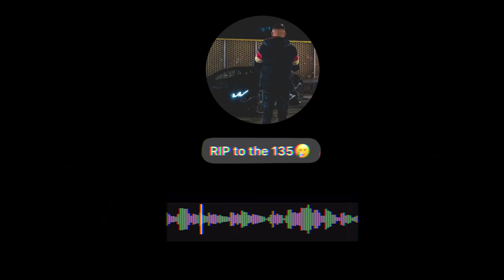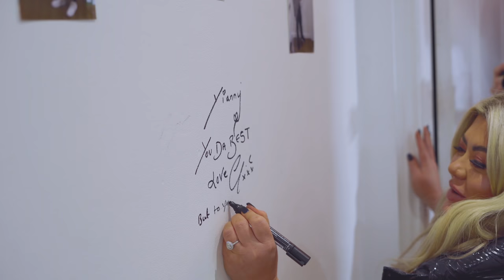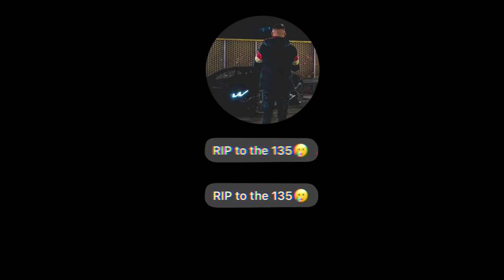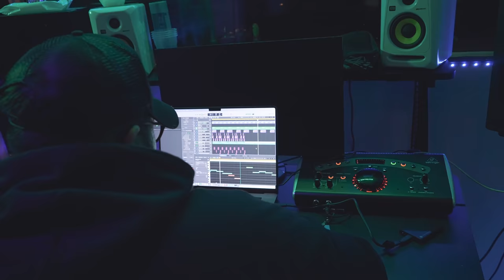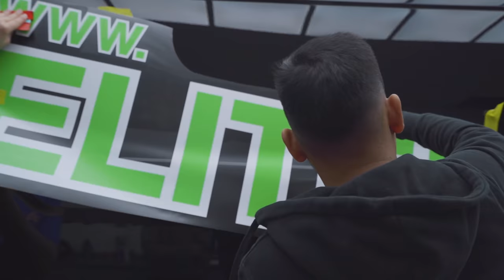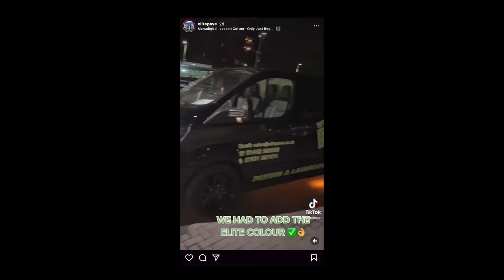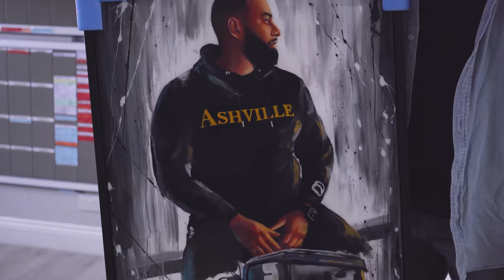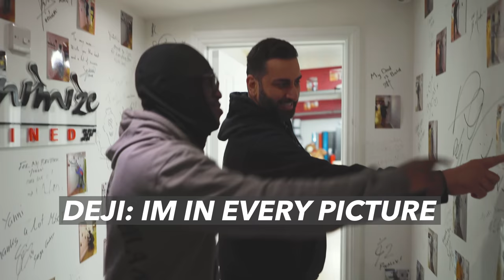We're Back! TMAY Ep 1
Cars, Celebs, Drama, Crashes & Vinyl. All in a month of Yiannimize. We hope you enjoy this episode of TMAY. We're back.